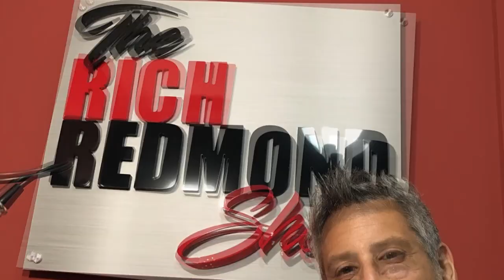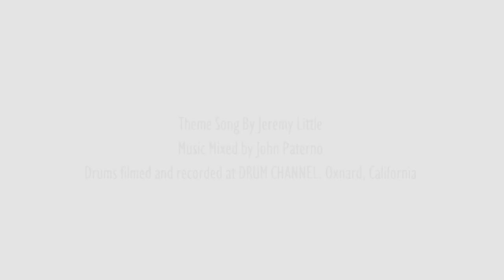Mark Schulman :: You’re Either Growing or Dying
Mark Schulman has performed for more than a billion people in his 28-year career. He’s been the drummer for some of the greatest musical artists in history, including P!nk, Foreigner, Cher, Billy Idol, Stevie Nicks, Simple Minds, Beyoncé, Tina Turner, Velvet Revolver, Dave Koz and many more.

Mark is the first ‘clinician’ to use interactive video combining wicked drumming performances with strategic motivational techniques and success coaching to provide an unprecedented ‘one-man show’ presentation. He has preformed his interactive master drumming presentations on every continent to countless drummers and musicians of all levels. Mark actually began his professional speaking career with his first drum clinic at a music school in Seattle in 1991. Read the raves below for some inspiration.

A few things that came up:

-Failing at his first audition with Bad English
-Constantly learning from positive thinkers
-The power of Gratitude
-The opposite of gratitude is anxiety
-You have to pivot in tough times
-Don't listen to the news
-There's a purpose to every note played
-FIlling on for Matt Sorum of Velvet Revolver
-Do a lot of listening
-Evolving Pink's music for live performances
-Playing to 200k+ crowds